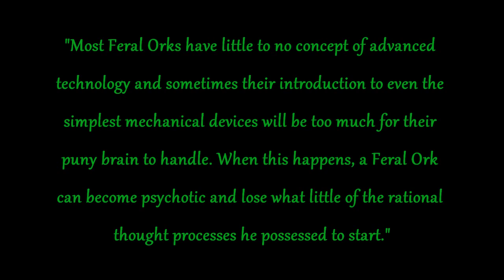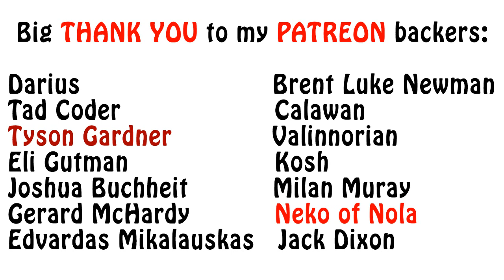Warhammer 40k Lore - What are Feral Orks?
In this Orks lore video, I talk about what the Feral Orks are and some of their unique warriors. Enjoy!!!